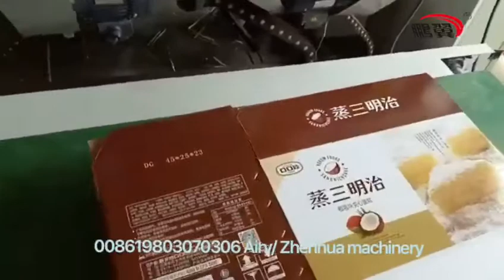Zhenhua SDJ semi automatic double sheet corrugated box stitching machine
Zhenhua packaging machinery manufacturer
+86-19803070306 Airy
Machines of; Cardboard and Corrugated, Packaging and Boxes as well as its Printing.